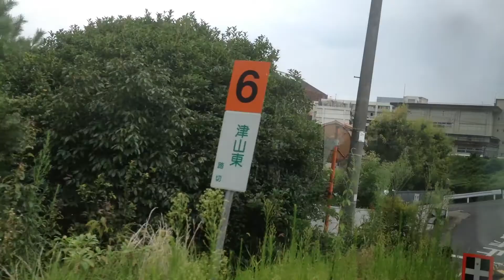因美線 車窓 津山→東津山/ キハ120 津山1135発 普通